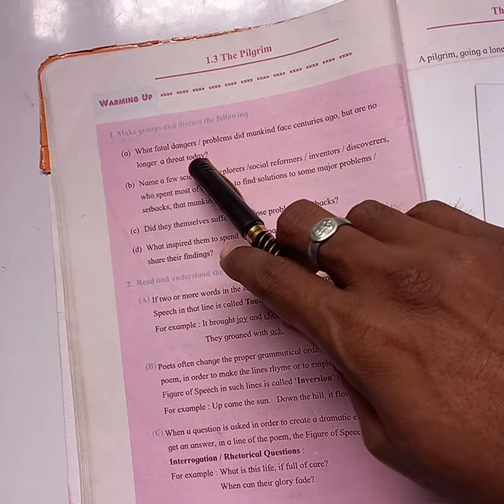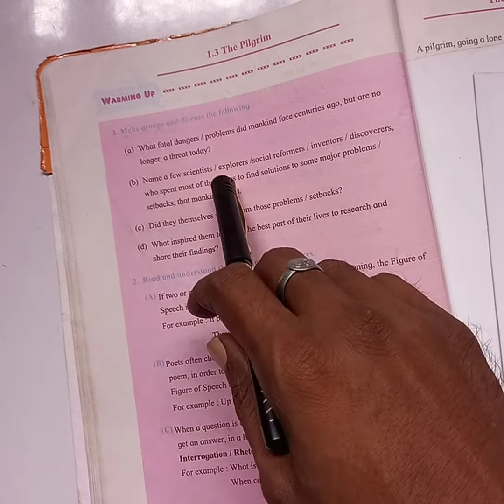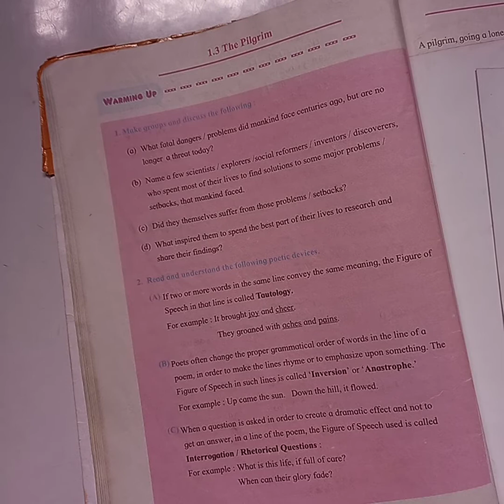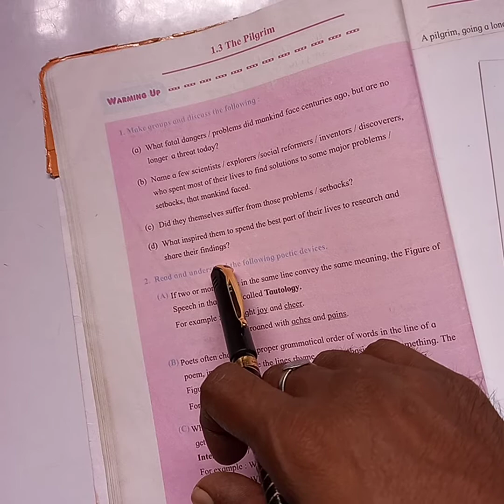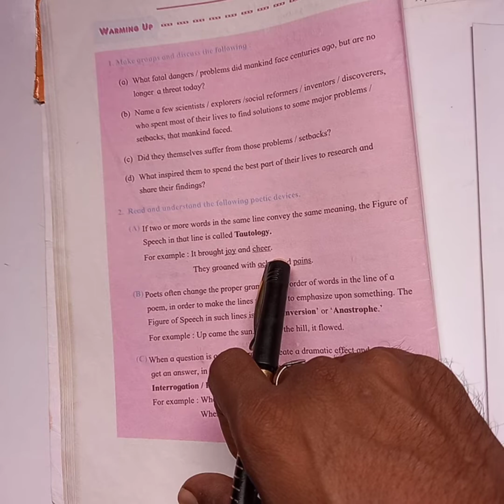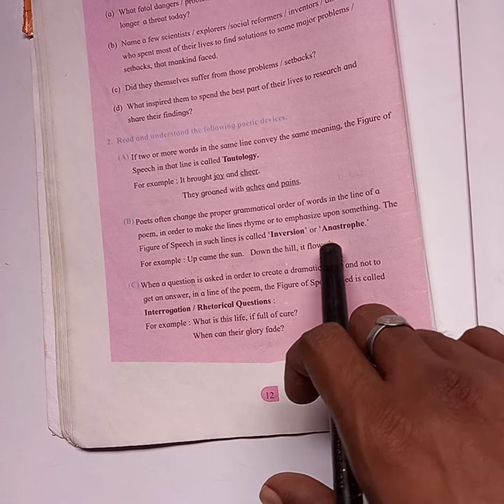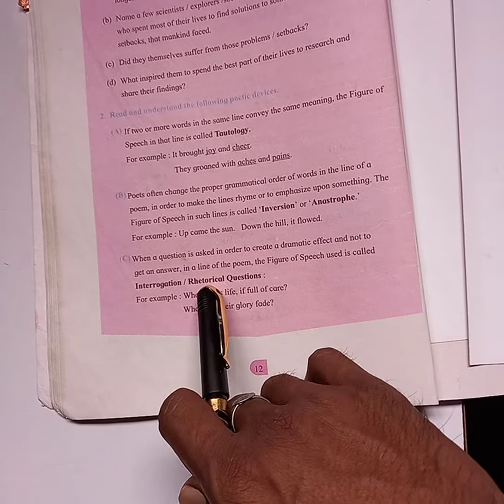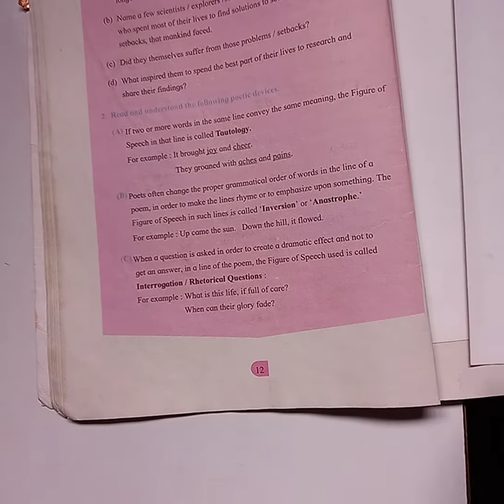1.3 The Pilgrim